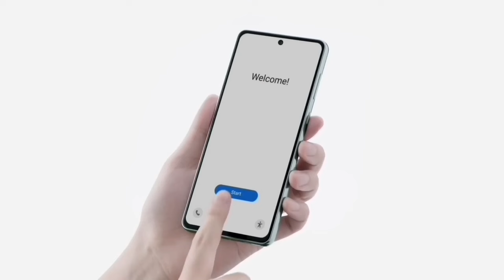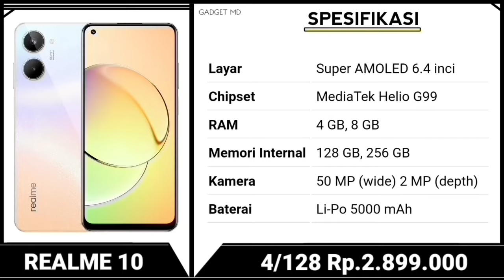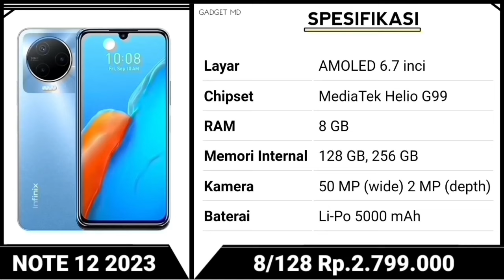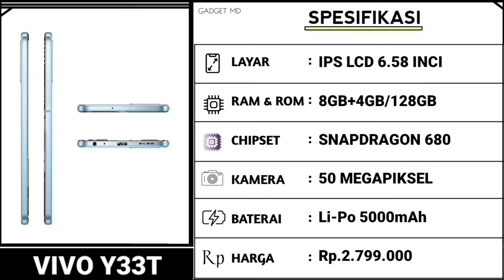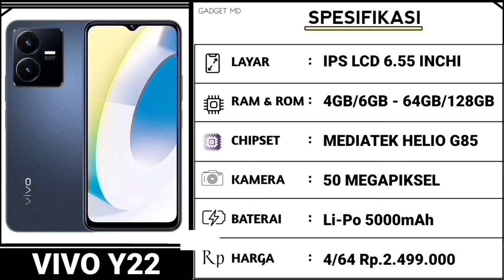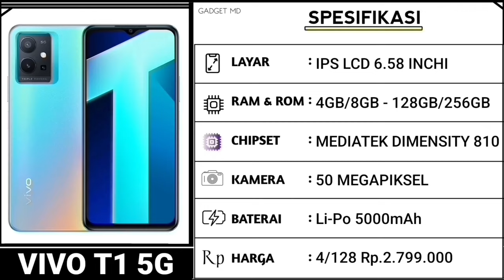MURAH MAKIN GILA...!!! HP SAMSUNG 2 JUTAAN TERBAIK 2024